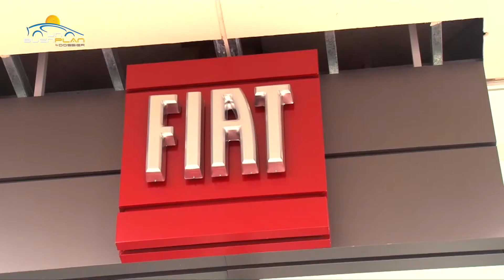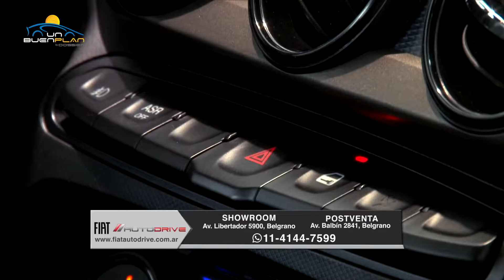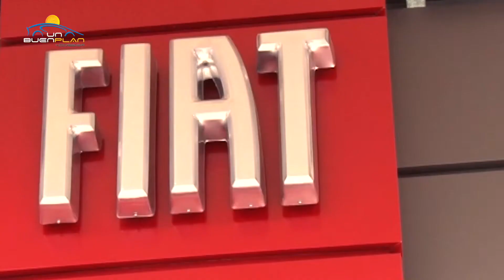Nuevo Concesionario Fiat Autodrive